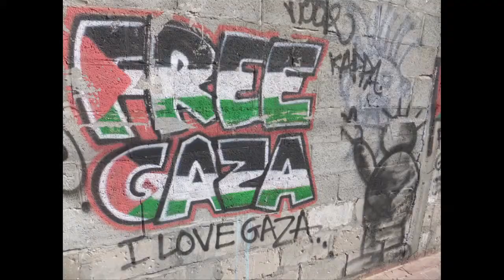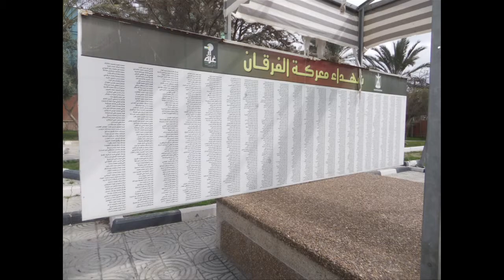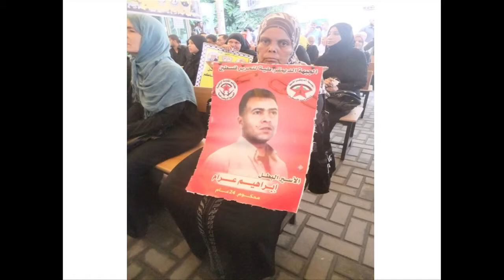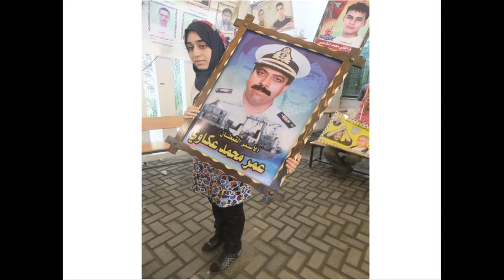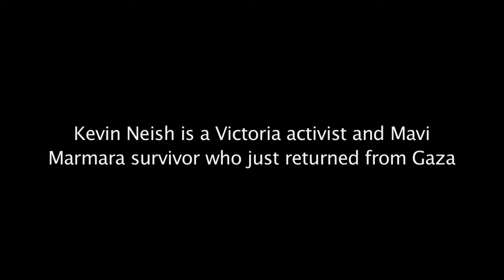Gaza in Crisis: Eyewitness Reports-Part 1: Kevin Neish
International Day of Solidarity with the Palestinian People 2013 Vancouver, Canada
Kevin Neish, a Victoria activist and Mavi Marmara survivor recently returned from Gaza
Thanks to Jase Tanner for recording and producing this video.